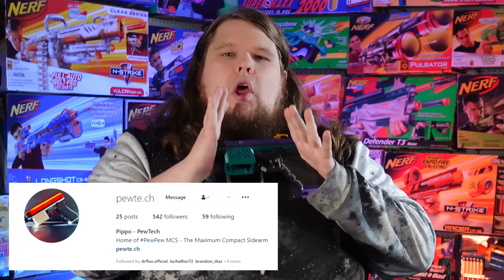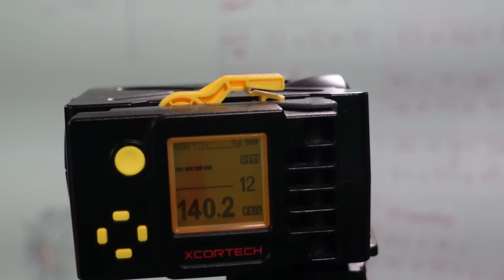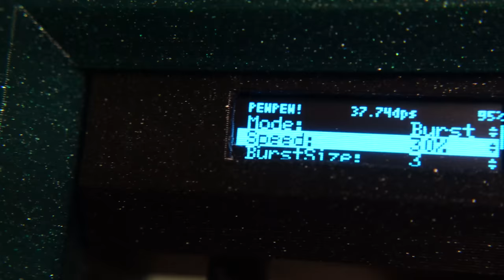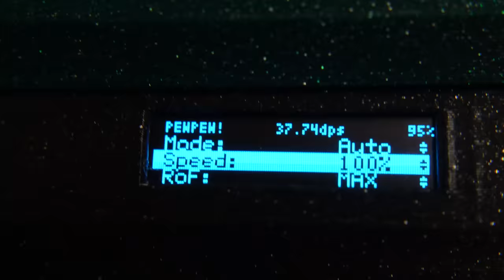The BEST NERF Pistol: The PewPew (Select fire, 40 DPS Full-auto Sidearm)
This the Pew Pew, and it's the Best NERF Pistol you can buy. Why? Because it does everything: fast as you squeeze the trigger semi-auto, a 2-5 shot burst customizable that'll empty the mag instantly, and up to 40 darts per second full-auto in a package that's smaller that basically any other sidearm in the hobby. The PewPew has fundamentally changed the game, and nothing will be the same.

WalcomS7
3377 Bethel RD SE Ste 107 Number 800
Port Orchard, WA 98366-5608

About Walcom S7:
WalcomS7 is a channel for all things NERF Guns and Blasters for foam dart flinging. Whether it's NERF Elite, Mega, Rival, Ultra, Zombie Strike, NERF Fortnite, Dart Zone, Buzzbee,  X-shot, Adventure Force, 3D Printed, and more; we cover it all! Multiple weekly Nerf Mod videos, reviews, news, and discussions in the hobby, WalcomS7 and Fuzzy Walrus Industries is your first stop for everything you need to fling some foam. This is a hobby orientated channel run by a veteran of the Nerf community, showing off a fun alternative to Airsoft and Paintball for players of all sizes. Grab a blaster, load up your darts, and get ready to fling some foam.

0:00 Intro
1:20 Raycon
2:51 This is the PEWPEW
5:02 Size Comparisons
7:50 Chronograph FPS Numbers
8:34 How the computer works!
10:35 Range Testing
12:31 Select-fire Testing
14:34 Why it's the best, and how much it costs